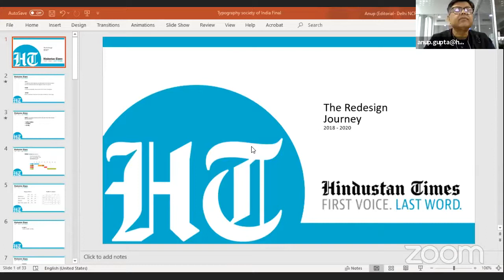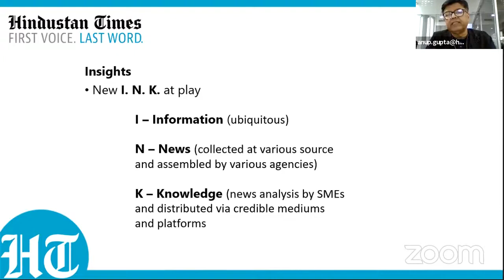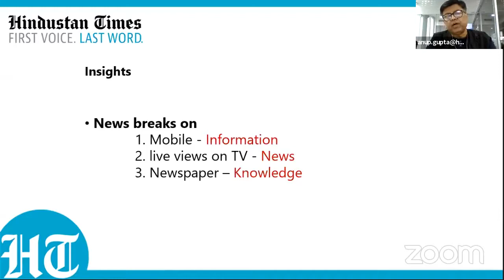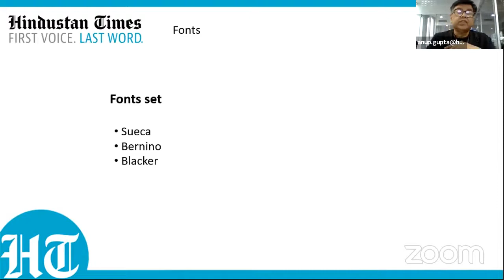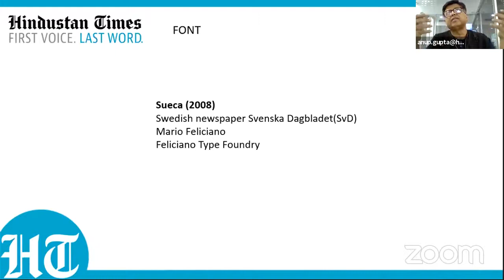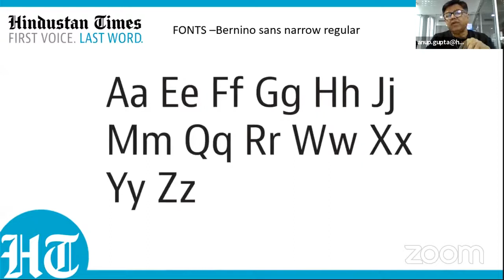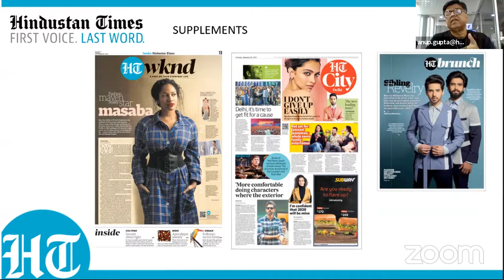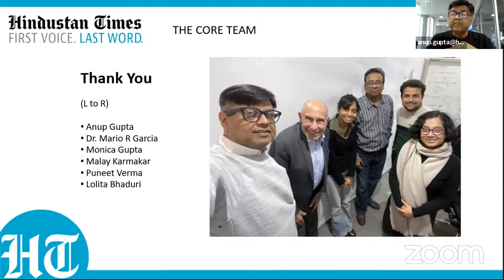Redesign of Hindustan Times - First Voice. Last Word. Anup Gupta.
Design Lecture Series organised by Typography Society of India. Session 7 held on 26th September, 2020.
More information about the society is available at typographysociety.in and typographyindia.blogspot.com
Anup Gupta is presently the Managing Editor, Integrations with HT Media Ltd and is a member of a core group that is spearheading a major change at the Hindustan Times by implementing an integrated newsroom. Leading the editorial track in the project; Anup, along with the other members of the core group, is rethinking the way a news organisation should and will operate tomorrow. He has recently spearheaded the rethink and redesign of Hindustan Times.
An alumnus of College of Art, Delhi, Anup has a long list of publication and typographic marvels in his portfolio. With more than three decades of work experience in the publishing industry, Anup Gupta had the privilege of working with India Today, Economic Times, Business Today, Business Standard, Business World, India Today Group Online, Times of India, Mint and Hindustan Times. He has been instrumental in designing and redesigning some of these publications where he has also built and managed the design competency.
Introduction and Q&A session moderated by Prof G V Sreekumar